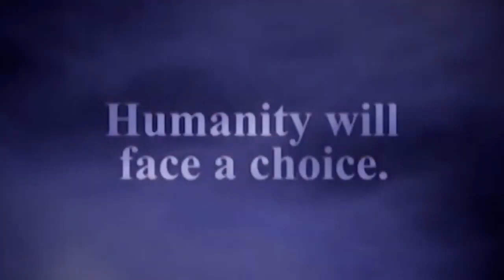The Mark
12 tribes of israel

Shalawam

12 tribes of israel

Shalawam